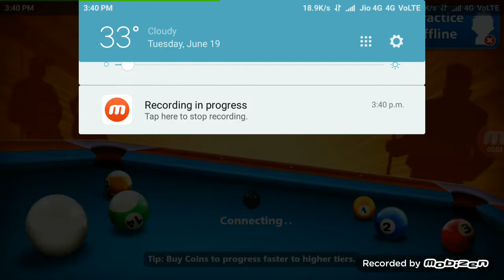Md akbar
I love play pool game always. I want to search partner of pool because of i want to be a world topper.